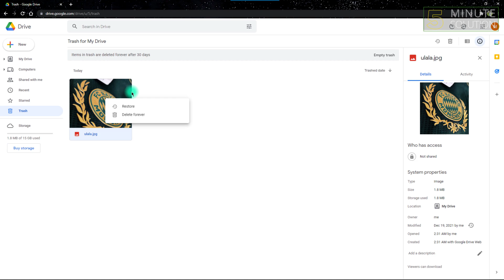How to restore deleted files from Google Drive 2024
Recover deleted files in Google Drive
Right-click the file you want to recover.
Click Restore.

▼ Related Keywords ▼

"how to recover permanently deleted files from google drive android"
"how to recover deleted files from google drive after 30 days"
"how to recover permanently deleted photos from google drive"
"google drive recovery software"
"how to delete files from google drive permanently"
"how to delete files from google drive on android"
"how to recover permanently deleted google docs"
"how to delete files from google drive on laptop"